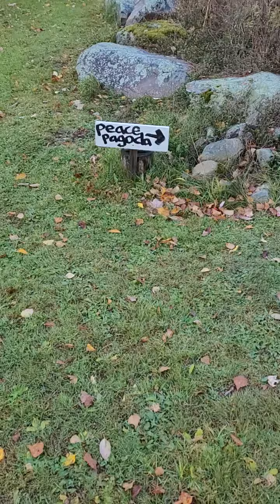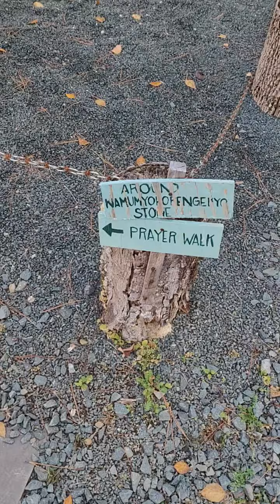Peace pagoda Grafton NY